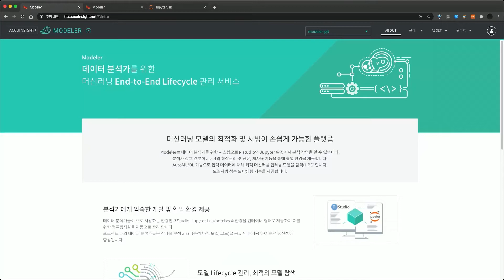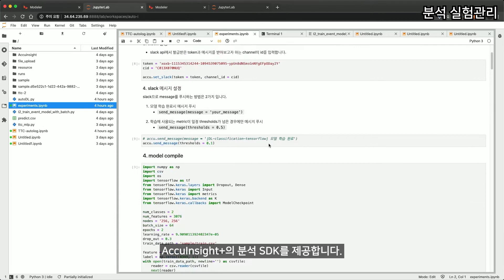AccuInsight+ Modeler - 분석가 협업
Accuinsight+ Mdeler 서비스는 같은 분석가들과 협업이 가능합니다.